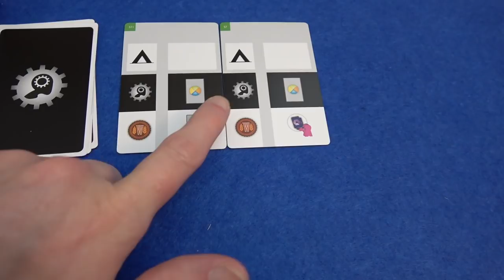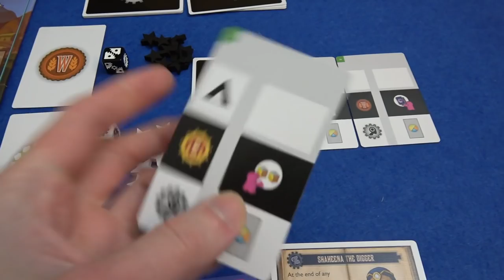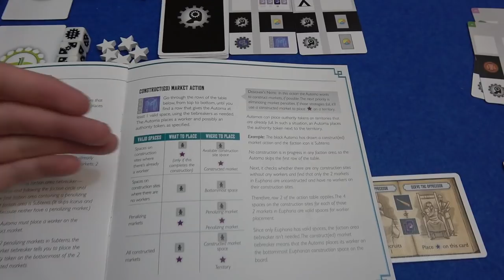Euphoria: Ignorance Is Bliss - Automa (Solo) Playthrough - slickerdrips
A full solo game of Euphoria: Ignorance Is Bliss against two Automas!
Be sure to turn Klingon subtitles on to catch any mistakes, and if you're not a fan of the handheld look try the Static option linked below...